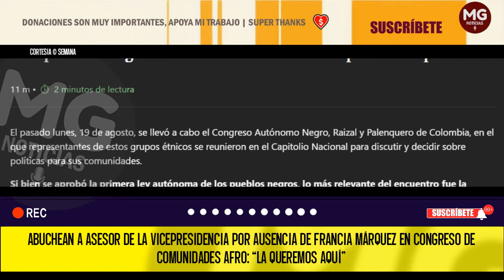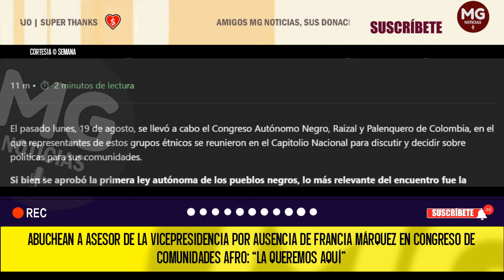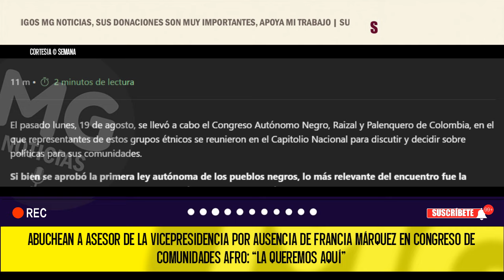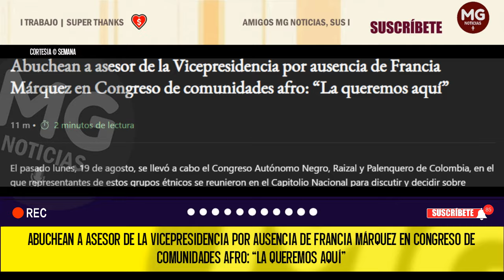ABUCHEOS 🟥 MALESTAR POR AUSENCIA DE FRANCIA MÁRQUEZ EN CONGRESO DE COMUNIDADES AFRO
Si bien se aprobó la primera ley autónoma de los pueblos negros, lo más relevante del encuentro fue la ausencia de la vicepresidenta Francia Márquez. Esto molestó a los representantes de las comunidades, que pidieron a gritos presencia por parte de la también ministra de la Igualdad.
SEMANA